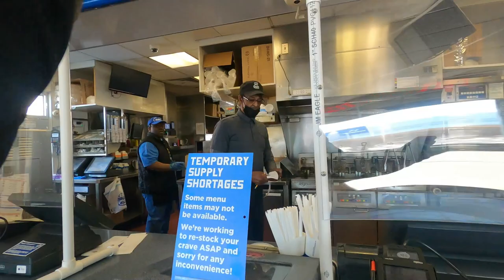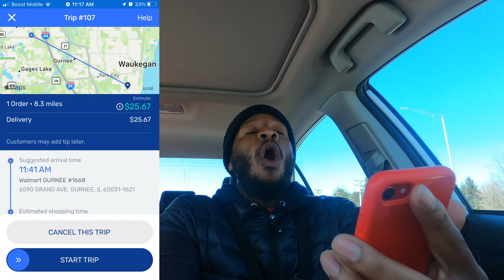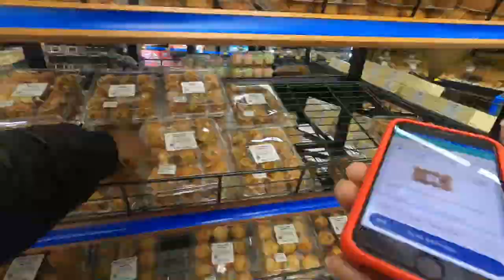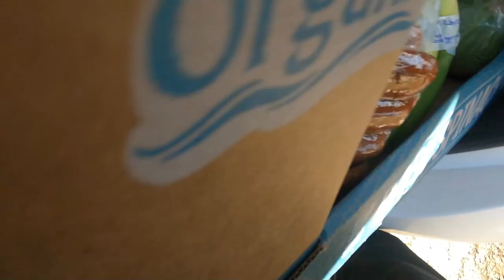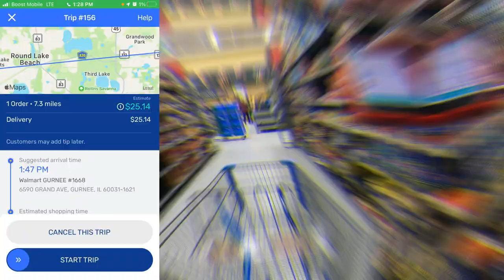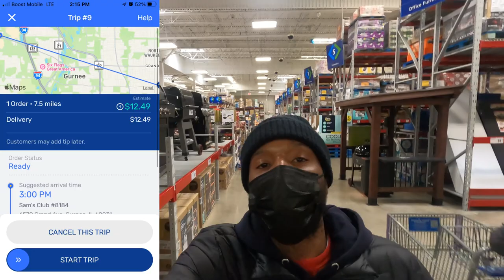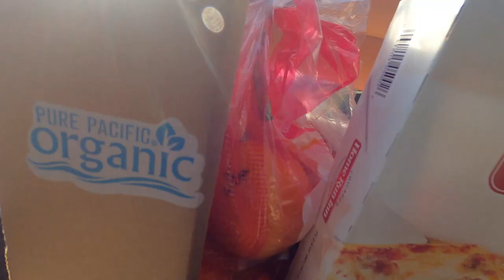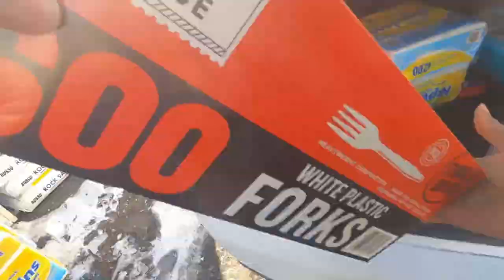How Did I FORGET A WHOLE BAG of Groceries?? 🤬 Customer Reports It To InstaCart! Ride-Along with me.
Ride Along With Me each Day while using my Gig Apps. How Much $$ Do I Make Each Day? What Types Of Orders Do I Accept? Check Out The People I Come In Contact With. It Is Pretty Entertaining to Watch!!